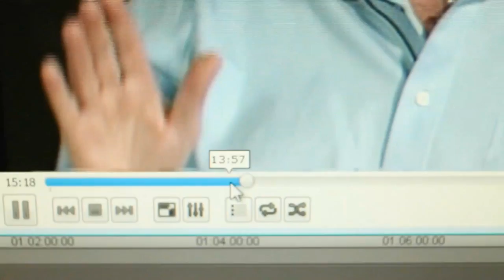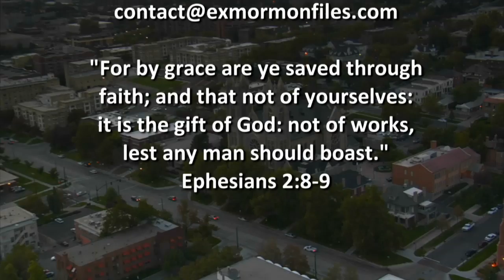Episode 187 - Taylee Winder